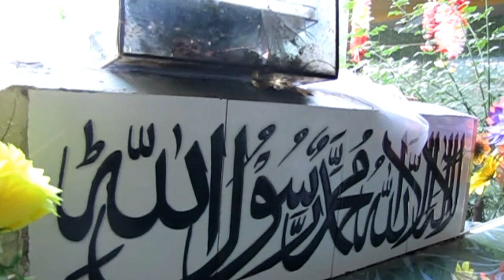Hazrat Sanan Bin Salma (Ashab Baba) R.A | Ashab Baba Mazar Peshawar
Hazrat Sanan Bin Salma (Ashab Baba) | Ashab Baba Mazar Peshawar

HISTORY:
The grave of Hazrat Sanan bin salma bin Muhbiq (R.A) is located at  Chaghar matti in Peshawar, it is known as Ashab Baba. It is a place of attraction for the people kpk. The fame of the village Chaghar matti is also due to this grave.Hazrat Sanan bin Salma (R.A) was a great companion of the Holy Prophet (S.A). He along with other Mujahedeen Islam reached this particular place of Peshawar in order to fight against Hindu Rajas and raise the name of Islam. He was martyred in 66 Hijree and was buried in Chaghar matti; this is actually a long combined grave of many companions of the Holy Prophet (S.A) and Mujahedeen. People have a deep reverence for this tomb.